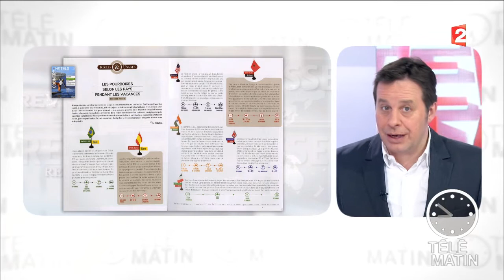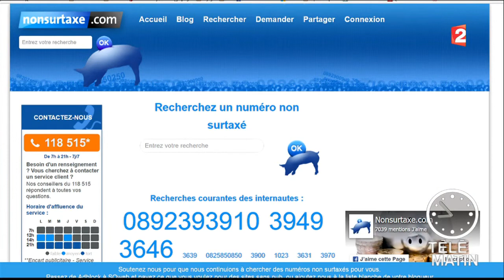Revue de presse culturelle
La revue de presse culturelle de Patrice Romedenne